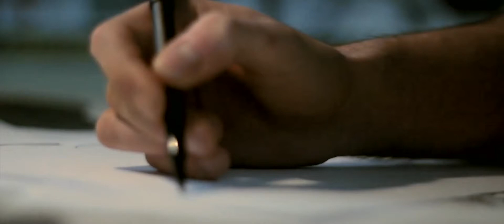DECATHLON - Qué grande sería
Decathlon &Rosàs. Qué grande sería.